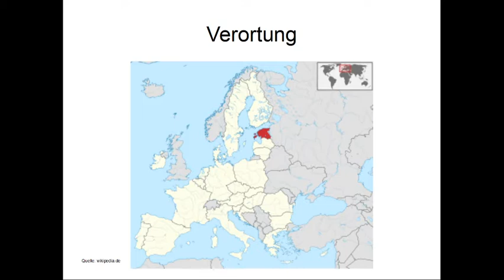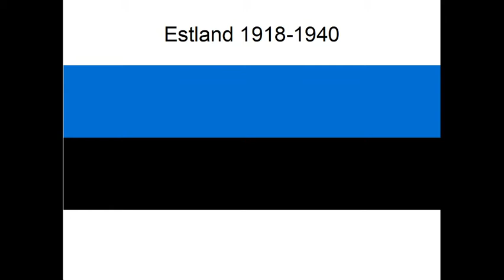Die Flagge Estlands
Vielen Dank für die Estlandflagge. Hier nun das passende Video dazu.

Die Schreibweise der Studentenverbindung in Tartu lautet:

Eesti Üliopilaste Selts